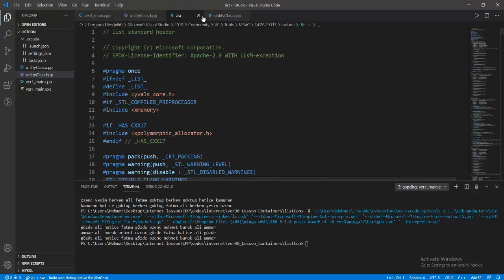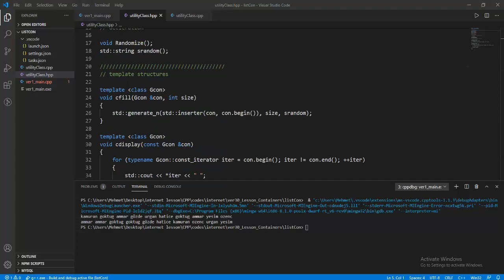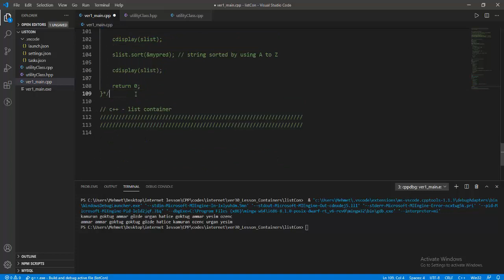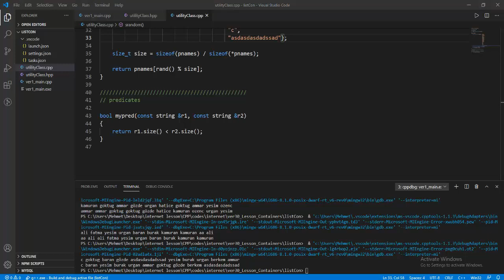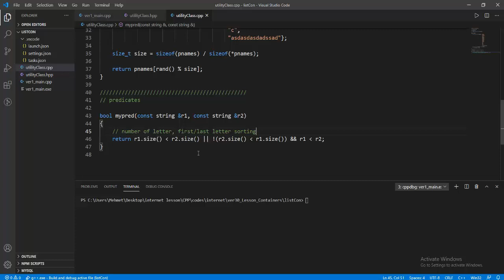Nesneye Yönelik Programlama - CPP/C++ - Ders 232 - List Sınıf Kullanımı - Part 3